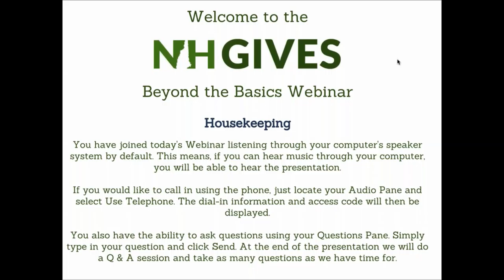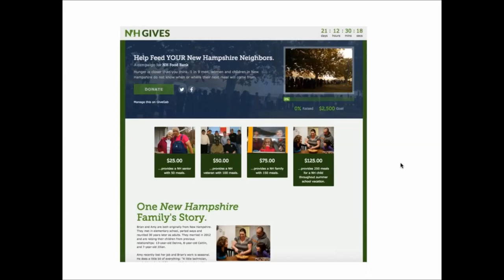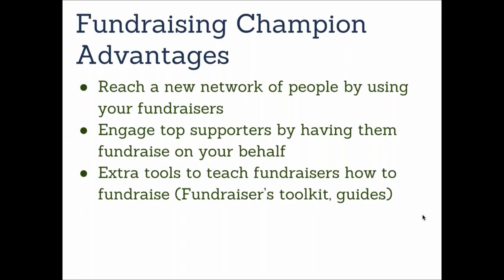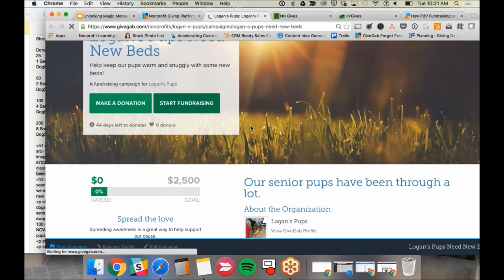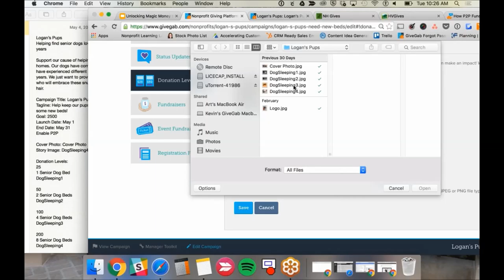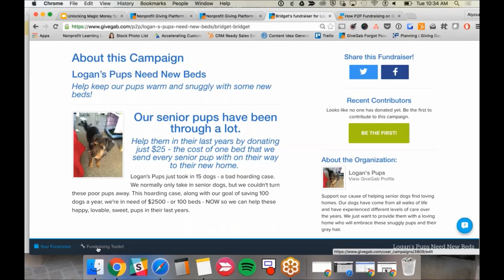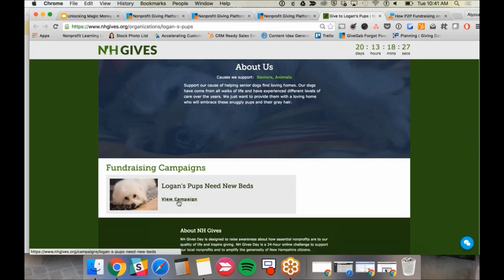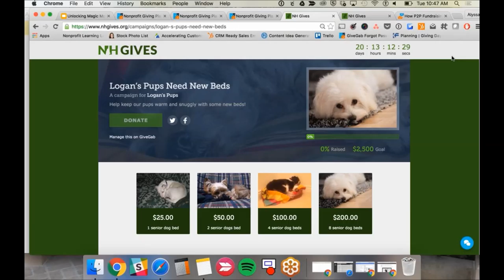NH Gives: Beyond the Basics Webinar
Recording of our May 17 webinar with instructions on how to set up a campaign and use the peer-to-peer fundraising features of the NH Gives platform. Learn more and sign up for NH Gives Day, a statewide day of giving on June 7,